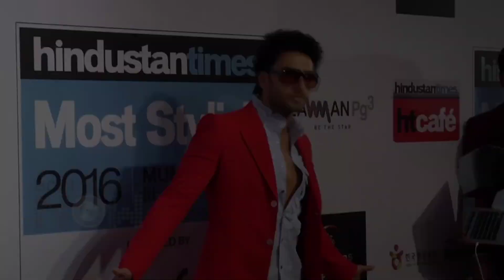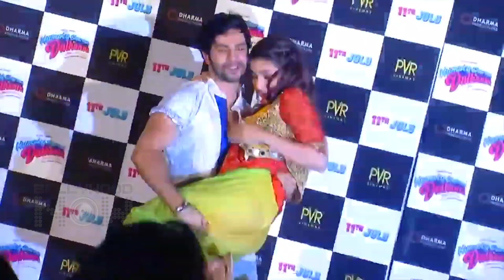Salman SRK, Katrina- Alia, Ranveer Arjun, Real Life Best Friends In Bollywood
Friendships and relationships are one of the highly discussed gossip in B- Town. While the equation between actors keep on changing from time to time, there are a few stars who have maintained their bond and friendship intact years after years. On the occasion of Friendship Day today lets look at some of the best moments of stars who give friendship goals.

Editor: Abhishek Halder